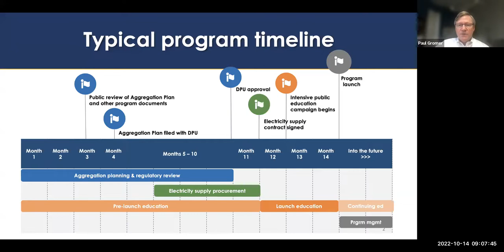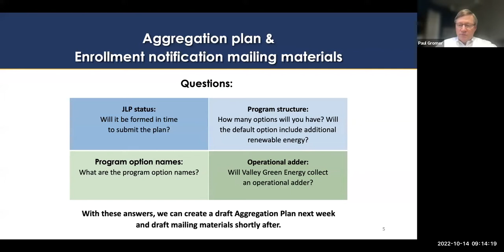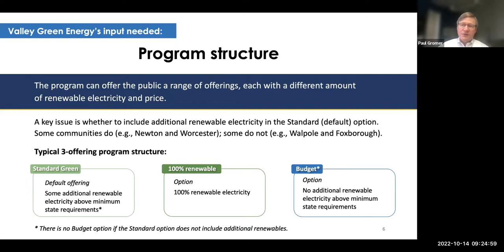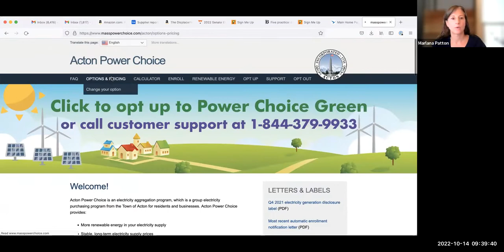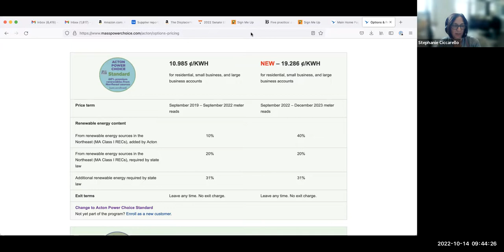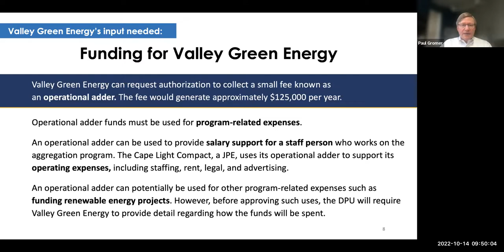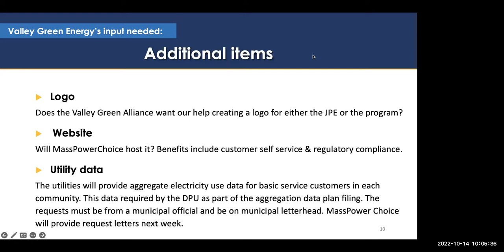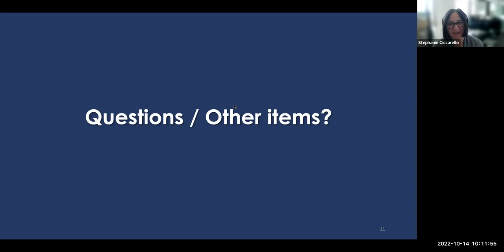Valley Green Energy Working Group w/ Mass Power Choice 10/14/2022